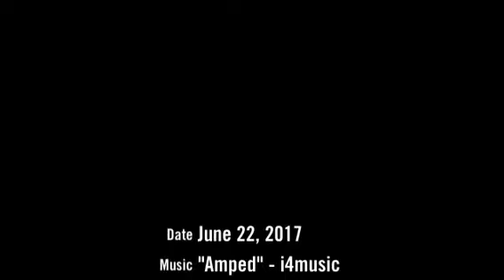Thomas and friends puzzles part 3